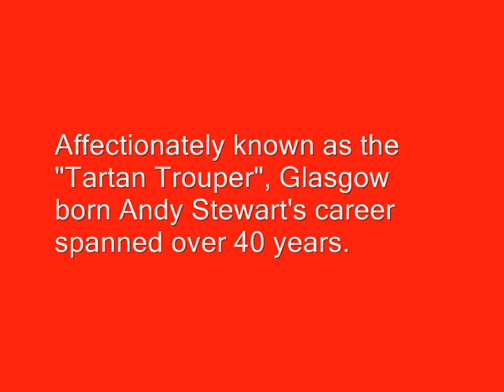Andy Stewart - The Muckin' O" Geordie's Byre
"The Muckin' O" Geordie's Byre" sung by Andy Stewart was one of his many songs played around my home in my childhood in the 1960s.  Andy Stewart was awarded the MBE in 1976.  He died in 1993.